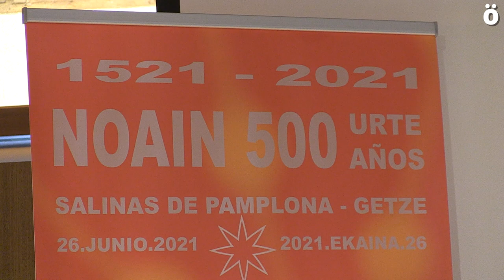Posponen los actos conmemorativos de la Batalla de Noain y piden prohibir la provocación de VOX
La asociación Batalla de Noain, organizadora de los actos conmemorativos del 500º aniversario de la batalla en la que los soberanistas navarros fueron derrotados por las tropas castellanas, han decidido atrasar a una fecha aun por determinar la convocatoria de este sábado tras conocerse que VOX ha convocado un acto en la misma fecha, hora y lugar con un objetivo totalmente contrario: celebrar la derrota navarra. Desde Batalla de Noain han pedido que se prohíba esta provocación.